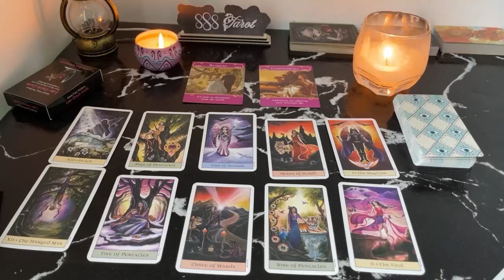CANCER MAY 2024 NOW THAT YOU DONT CARE🥴 THEY WANT YOU MORE THAN EVER CANCER TAROT LOVE READING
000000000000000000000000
Hello!!!